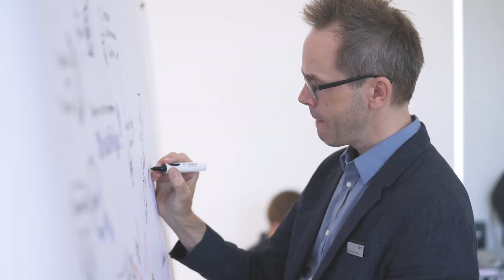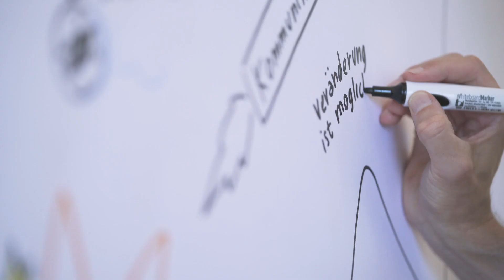Netzwerktreffen „Chefsachen“ 2018: Ideen sind ein guter Anfang – Geschäftsmodelle im Mittelstand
Im Zeitalter der Digitalisierung stehen auch die kleinen und mittleren Unternehmen vor der Herausforderung, ihre Geschäftsmodelle zukunftsfähig zu gestalten. Zu ihrer Unterstützung entwickelt das RKW Kompetenzzentrum einfache praxistaugliche Methoden, mit denen Geschäftsmodelle entwickelt und im Unternehmen umgesetzt werden können. Die Vorgehensweise wird regelmäßig in Pilotunternehmen durch die Begleitung von Strategie- und Veränderungsprozessen erprobt und weiterentwickelt. Hierbei ist ein spannendes Netzwerk entstanden, ein Forum für alle, die kleine und mittlere Unternehmen führen und entwickeln wollen.

Am 11. September 2018 kamen über 40 Unternehmer, Berater und Vertreter der RKW Landesorganisationen zum Netzwerktreffen „Chefsachen“ 2018 im schönen Schloss Biebrich in Wiesbaden zusammen. Das RKW-Team Chefsachen hatte mehrere Impulsreferate, vier spannende Praxisforen, Diskussionsrunden und auch eine praktische Übung zur Wirksamkeit von Führung vorbereitet. Die Unternehmer freuten sich auch auf einen Boxenstopp: Raus aus dem Alltagsgeschäft – Impulse erhalten, Kontakte pflegen, den Erfahrungsaustausch und das Miteinander genießen. Für all diese Dinge gab es Raum und Zeit und vor allem auch die richtigen Menschen.